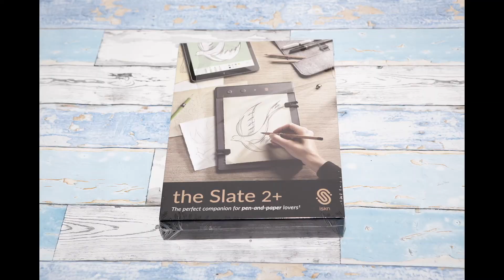The Slate 2+ Unboxing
Fun video showing unboxing ISKN The Slate 2+.